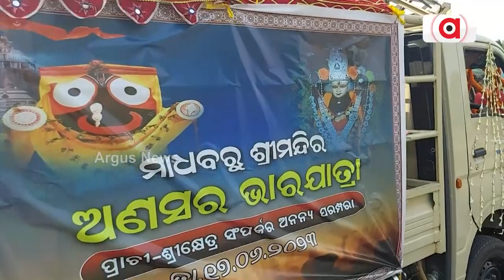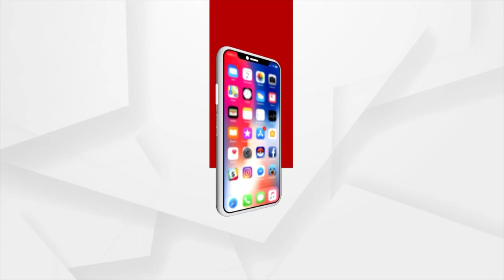Rath Yatra 2023: 'Anasara Bhara' Sent To Puri For Lord Jagannath